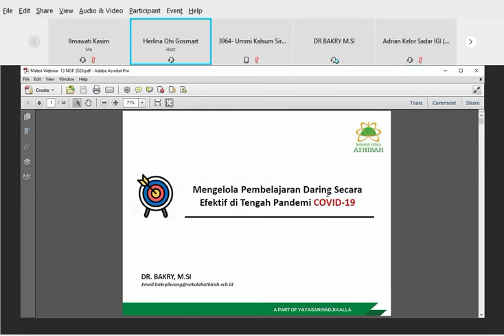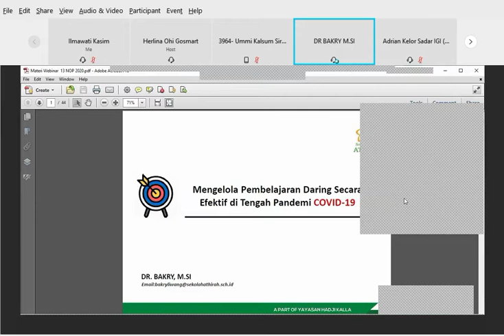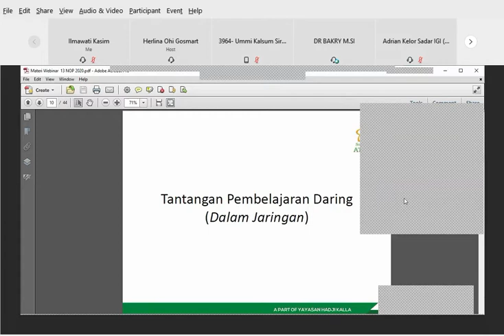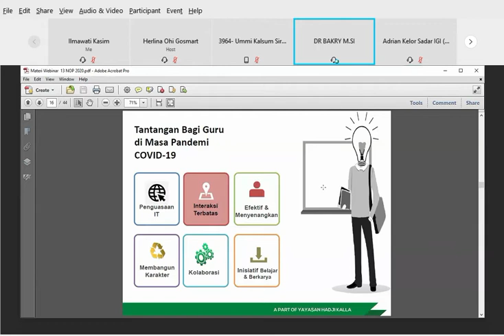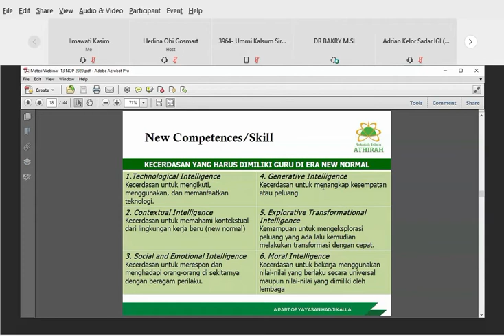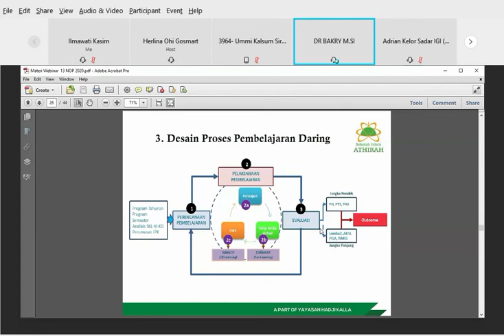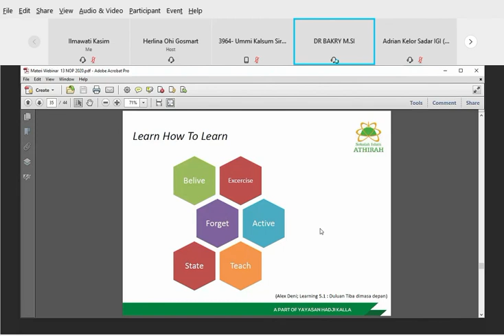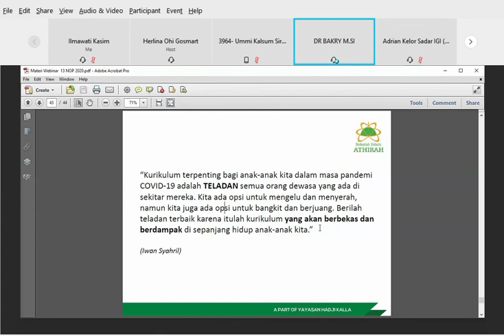Webinar GoSmart Edisi 18 SOLUSI PEMBELAJARAN DARING DI TENGAH COVID-19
Nara sumber : Bapak Bakry Liwang, M.Si., Ph.D dipandu oleh Ibu Herlina Ohi dari GoSmart.

Covid-19 membawa perubahan besar dalam aktivitas pembelajaran. Perubahan itu tidak sedikit memunculkan masalah baik bagi sekolah, guru, siswa, maupun orang tua.
Berbagai kegiatan dilaksanakan untuk menemukan solusi bagi permasalahan pembelajaran tersebut. Pelatihan, webinar ataupun workshop sudah menjadi menu utama guru namun hingga saat ini masalah dalam pembelajaran daring belum semuanya teratasi secara merata.

Pada episode 18 ini GoSmart  menghadirkan seorang guru dari salah satu sekolah di Indonesia. Sekolah yang berhasil menemukan solusi bagi permasalahan pembelajaran dimasa covid-19 yaitu Sekolah Islam Athirah.

Bagaimana sistem pembelajaran Sekolah Islam Athirah? Apa saja usaha dari sekolah untuk memberikan solusi pembelajaran selama covid-19? Ikuti paparan materi dan diskusinya bersama Bapak Bakry Liwang, M.Si., Ph.D dipandu oleh Ibu Herlina Ohi dari GoSmart.

GoSmart Gorontalo